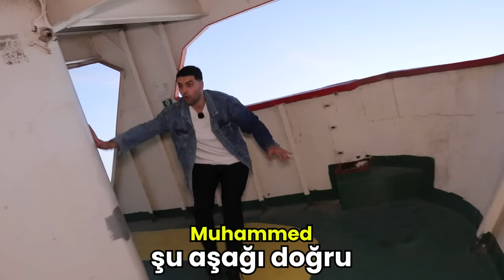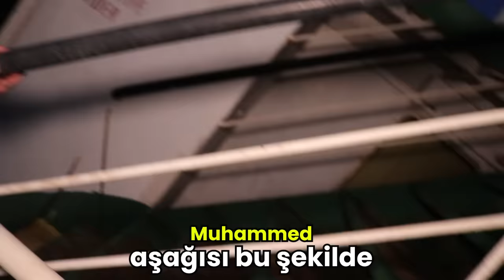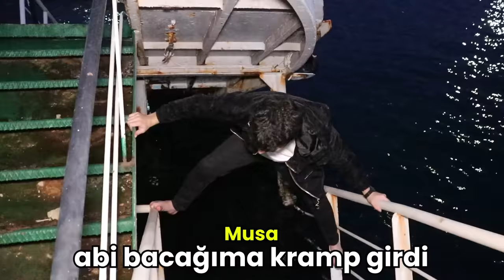TERKEDİLMİŞ BATIK GEMİDE BİR GÜN !?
Merhaba M2B , Bugün deniz in kıyısında bulunan Gece Gizlice TERKEDİLMİŞ BATIK GEMİDE Kaldık !? biraz paranormal biraz teklikeli ve eğlence li komik  bir video oldu.